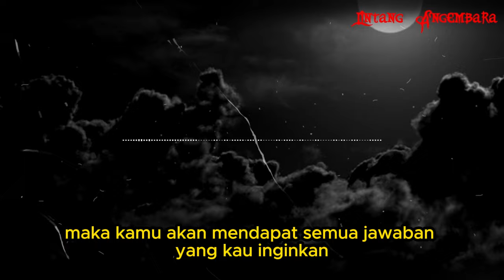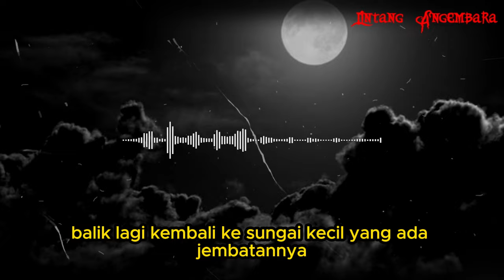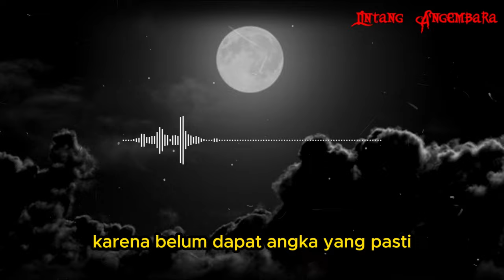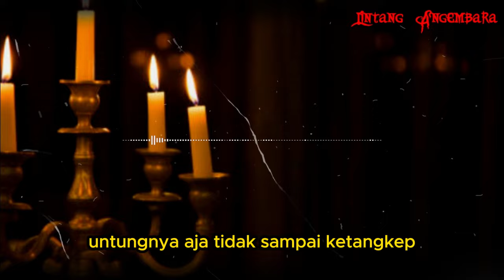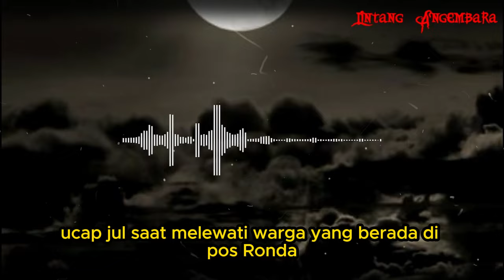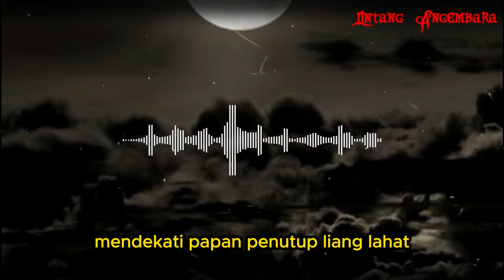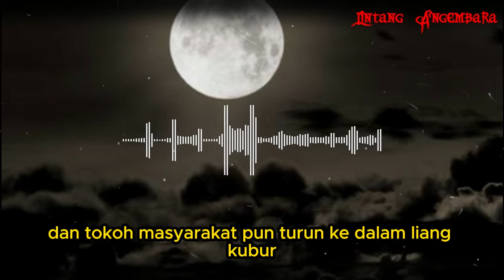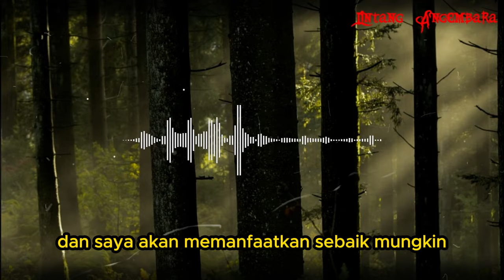CERITA NGERI❗❗❗ PENYESALAN BERADA DI ALAM KUBUR - AKIBAT DIKUBUR HIDUP - HIDUP